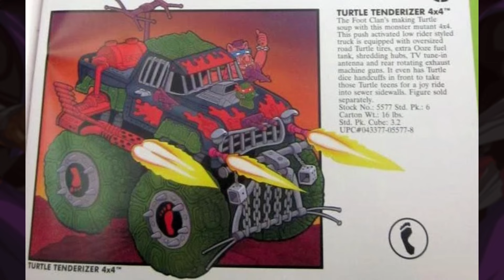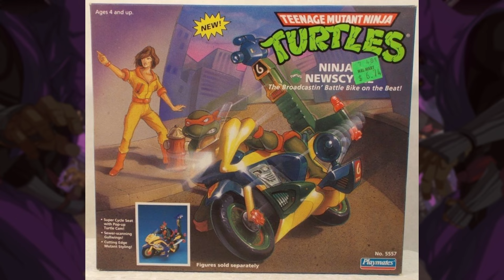Unveiling Easter Eggs and Hidden Gems in Teenage Mutant Ninja Turtles: Shredder's Revenge 🐢🔥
Join us as we dive into the nostalgic depths of TMNT: Shredder's Revenge, uncovering some of the classic references to our favorite heroes in a half-shell! Did you catch them all, or did we surprise you with some new ones? 👀

Developer: Tribute Games
Publisher: DotEmu

Pixel art games with a modern twist!